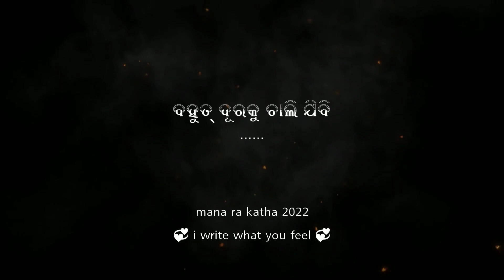Samaste Ethi Mote Kandauchhanti Odia Sad Shayari Love Lines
Mostly Searched Items:-
odia sad shayari love lines
odia love shayari
shayari love odia
odia love sad shayari
shayari odia
odia shayari
odia romantic shayari
odia sad shayari short video
odia sad shayari status
dhoka odia sad shayari
mana ra katha 2022
black screen odia shayari
odia shayari status
heart touching odia shayari
love story odia
breakup odia shayari status video
new bewafa odia shayari video
new odia shayari
heart broken odia shayari video